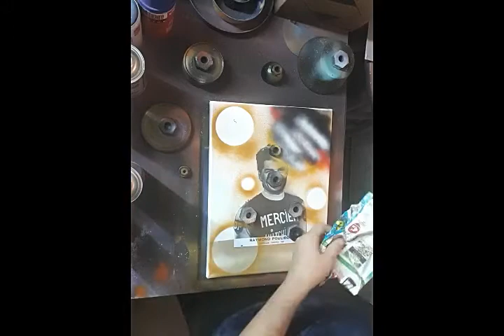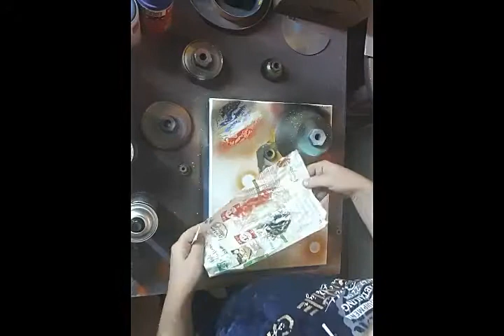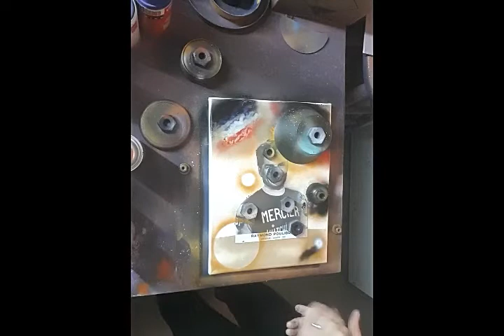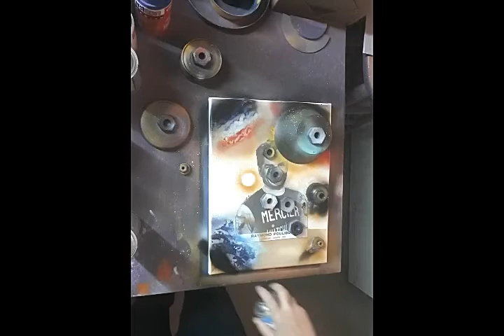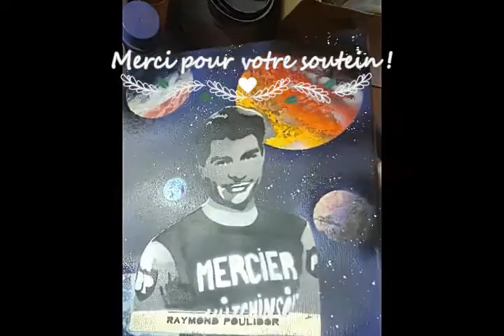Painting Raymond Poulidor in Black and White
Comment peindre Raymond Poulidor NOIR ET BLANC .
Voici pourquoi j'ai fais cette vidéo, car ce matin du 13 Novembre 2019 , j'ai appris la triste disparition de Raymond Poulidor . C'est pour rendre hommage à ce grand cycliste du tour de France, que j'ai choisi de faire cette vidéo , J'ai choisi un portrait de Poulidor plutôt jeune et je l'ai peint en noir et blanc Raymond Poulidor spray paint art avec ma propre technique du spray painting art.

# À propos de la vidéo :
Dans cette vidéo , je vous montre les technique employé pour créer des oeuvres spray paint art . C'est l'art de peindre à l'aide de bombes de peinture aérosol comme ceux qui font des graffitis . Mais là dans cette approche je me sert du spray art pour réaliser des tableaux sur papier de haute qualité et de fort grammage pour une résistance optimal.

# Qui suis-je :
Jimmy , artiste peintre dans l'art du spray painting . Je te montre que tu peux facilement quelque soit ton niveau , apprendre à peindre de belle oeuvres spray paint . Cette chaîne fait suite à ma page Facebook dans laquelle je partage mes créations , qui ne font pas partie de mes vidéos .
Alors n'hésite pas à venir faire un tour , tu y découvriras des choses vraiment sympa !